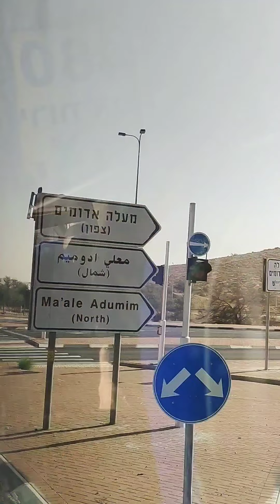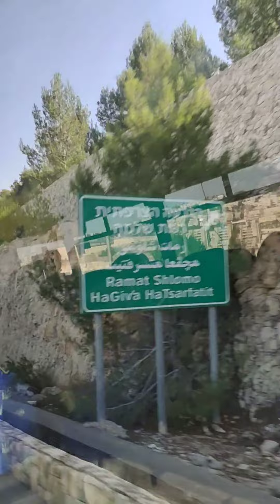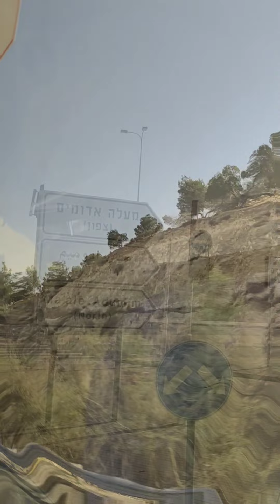Brian destination from Jerusalem to Eilat, Israel. It's Beautiful having you with us! Shalom Israel!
Brian destination from Jerusalem to Eilat, Israel.

Welcome to Israel! It's Beautiful having you with us! Shalom Israel! The 70th @MissUniverse in Israel